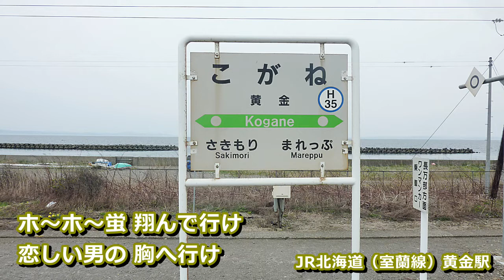北の蛍 森進一 hide560 328 黄金駅